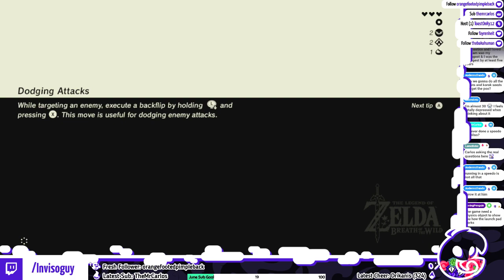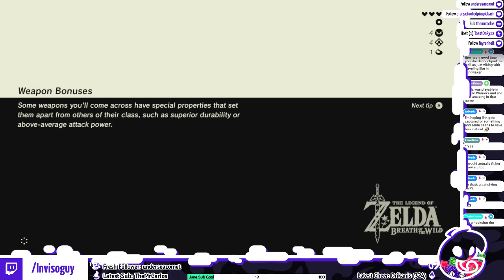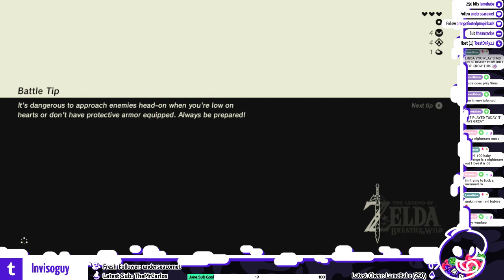The Legend of Zelda: Breath of the Wild | Part 1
I start Breath of the Wild again, but on Switch!